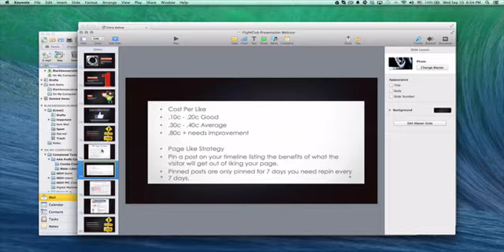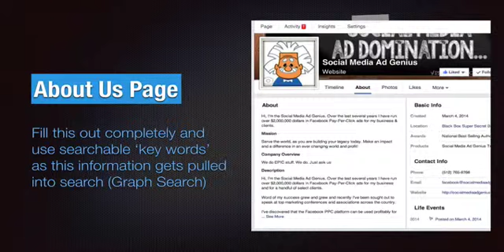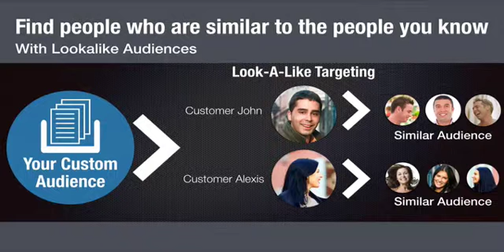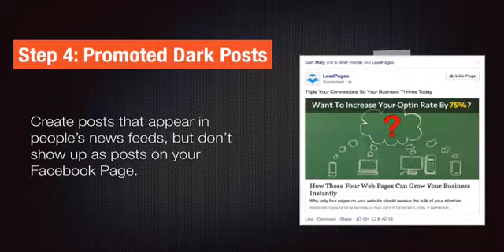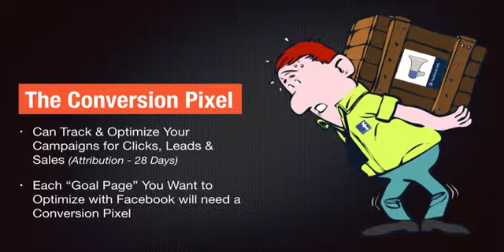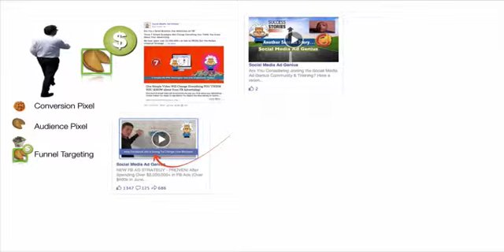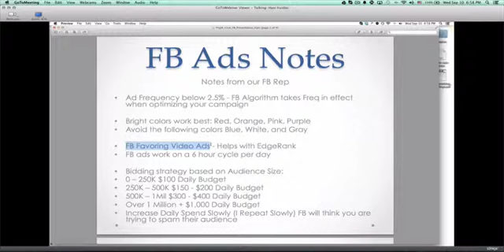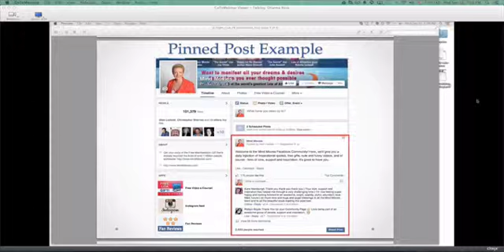FlightClub Facebook Update Webinar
Patty, Pam & Social Media Ad Genius 2.0 Customer Results